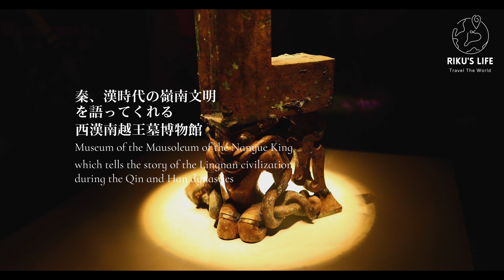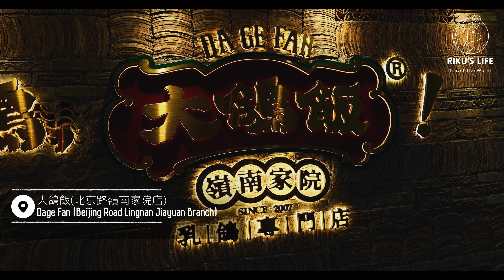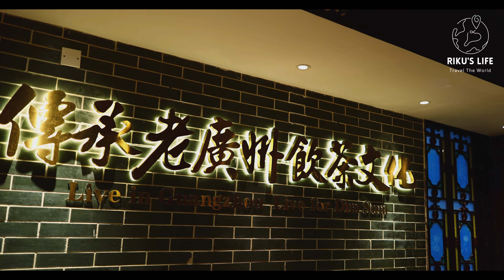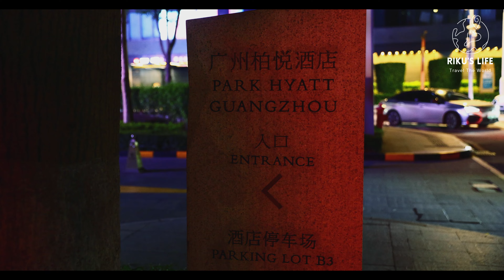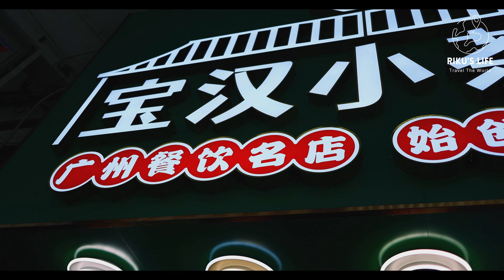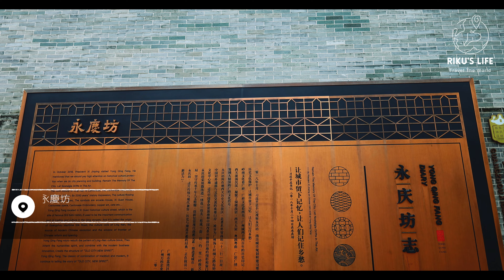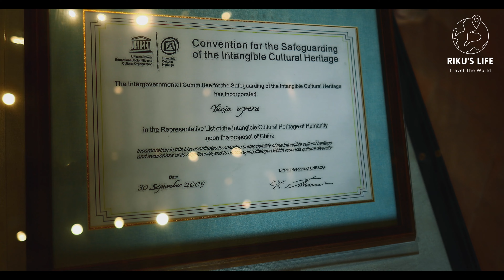香港🇭🇰から広州🇨🇳へ！絶品広東料理と歴史的遺産を巡る旅｜パークハイアット広州｜ Vlog#2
🔔 CC字幕を設定してからご覧いただくことをお勧めします。字幕スタイルの設定方法は最後にあります。
皆さん、こんばんは、RIKU'S LIFEです。今回は2023年中国の香港と広東省への素敵な旅をお届けします。香港の美しい夜景や広州の伝統的な味覚、そして歴史的名所を探訪します。高速鉄道での移動やホテルのリラックスタイム、そして地元の食文化を満喫！旅の魅力をたくさん詰め込んだこの動画を通じて、中国の美しさと多様性を感じてください。

字幕スタイルを選ぶ方法は↓
iPhone本体の設定→ アクセシビリティ→ 標準字幕とバリアフリー字幕
 →スタイル をタップ
 し、好きな字幕を選択してください
。もし好みの状態がなければ「新規スタイルを作成」をタップして自分で文字の大きさや色、背景色やアウトラインなどをカスタマイズしてください

00:00:01 - 序章：香港から広州へ
00:00:34 - 南越国王の墓の探訪
00:02:03 - 光孝寺での体験
00:03:00 - 広東料理の探求：双皮奶の作り方
00:04:00 - 広州の鳩料理専門店での食事
00:05:03 - 書坊街のレトロな街並み
00:05:58 - 本場の飲茶体験
00:07:25 - 北京路の夜景
00:08:57 - パークハイアット広州での滞在
00:10:20 - 次回予告：広州旅行パート2